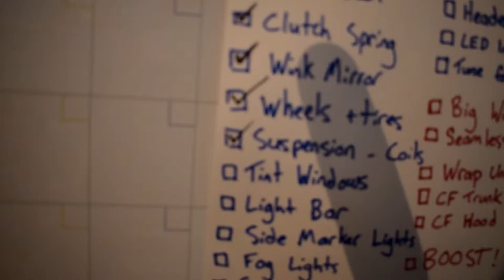Spare Tire SWAPPED to Amp Mount!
Finally got the trunk in my car tidied up, now shes back to being beautiful !

& My Car Here